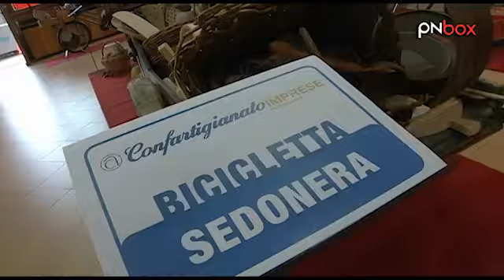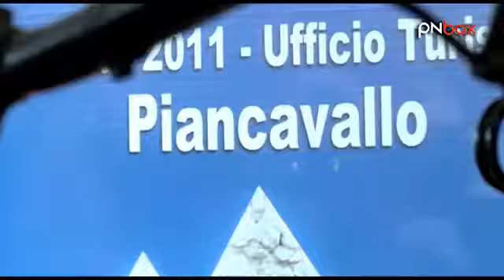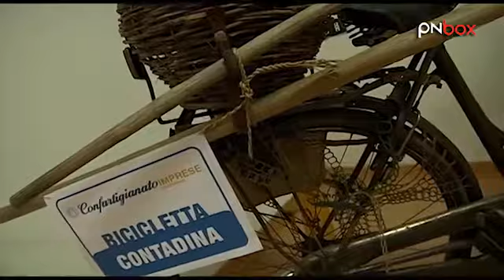Pedalando nel passato, le due ruote che hanno fatto la storia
Se questa estate ti vorrai concedere una passeggiata per Piancavallo, metti in preventivo una sosta all`Ufficio del Turismo FVG: fra biciclette e mestieri antichi, potrai andare alla riscoperta delle professioni che hanno segnato il nostro territorio. "Pedalando nel passato" e` il titolo di questa mostra che ci porta in un tempo in cui le due ruote erano un mezzo indispensabile per il lavoro e non solo uno strumento soprattutto di svago come ai giorni nostri. Guarda la clip e poi lascia un tuo commento!